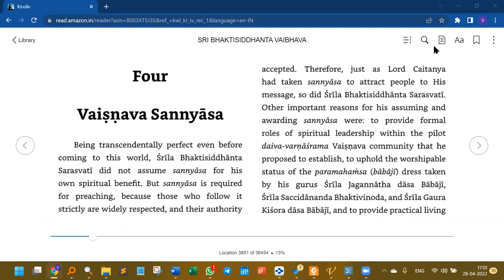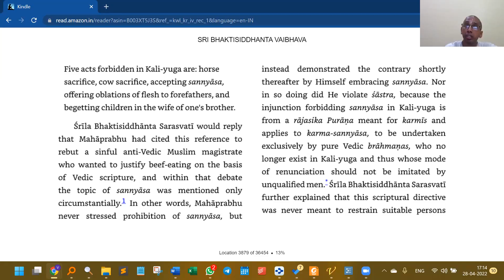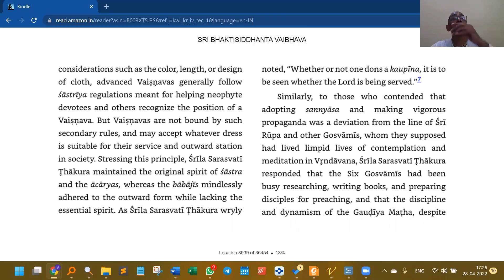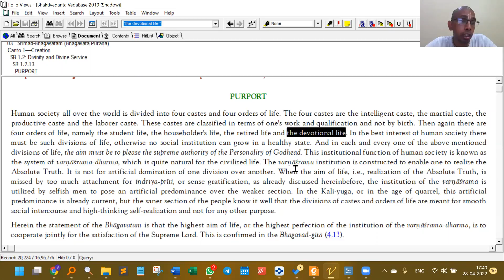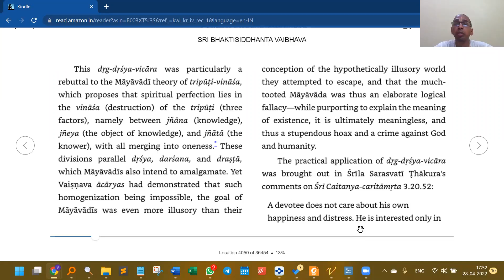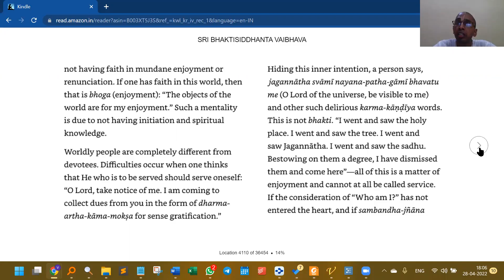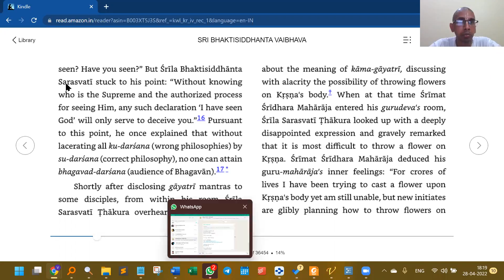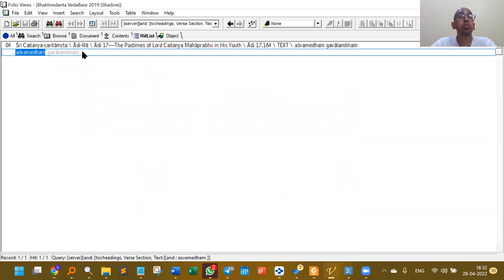PARAMPARĀ-VAIBHAVA | Lesson 19 | HG Vidvan Gauranga Prabhu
28th Apr 2022